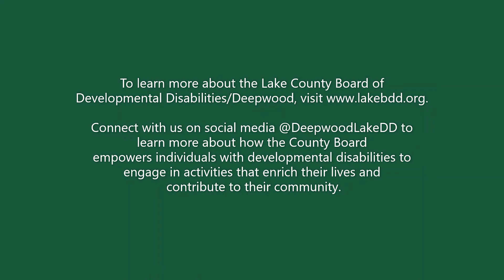Broadmoor Preschool - Ms. Cathy - Cooking Zoo Theme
Spend some time with cooking with Ms. Cathy to make a zoo animal for Broadmoor Preschool students.